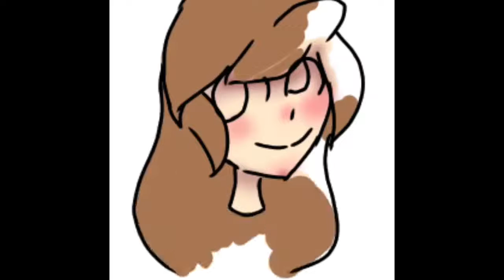| speed paint |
Ello people (^｡^) how's you day/night going!?!